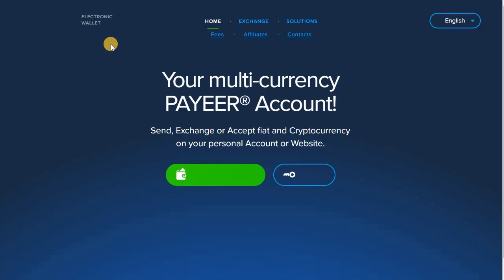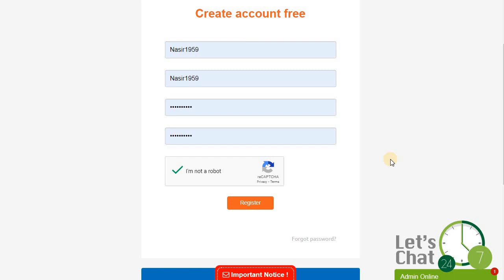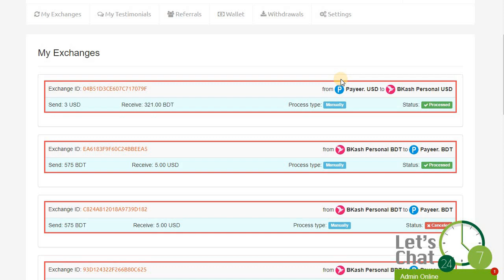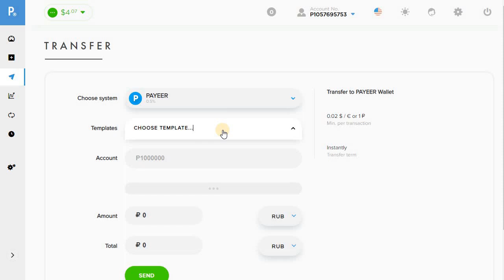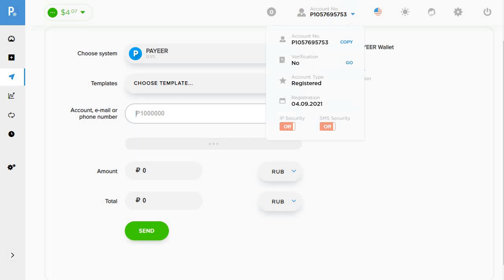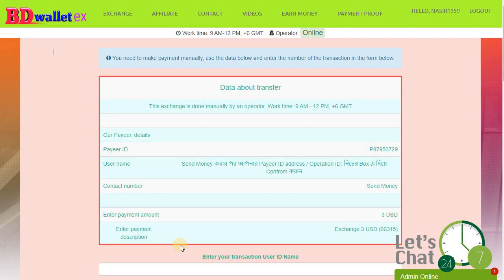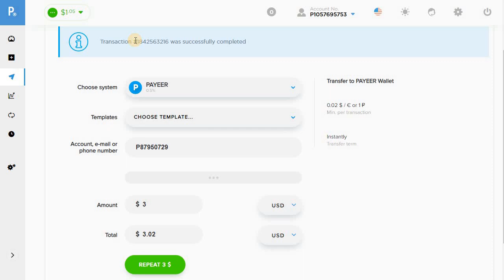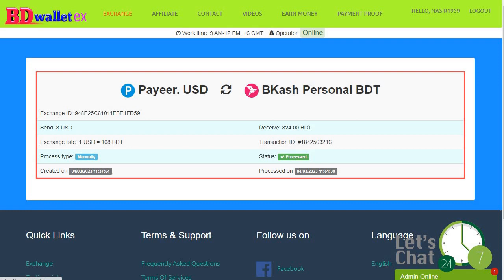কিভাবে Payeer থেকে Bkash এ টাকা তুলবেন, How To Withdraw Money From Payeer To Bkash, Withdraw Money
payeer থেকে যে একাউন্টের মাধ্যমে বিকাশে টাকা নিবেন সেখানে একটা একাউন্ট করতে হবে। সেই লিঙ্কটাও নিচে দিলামঃ